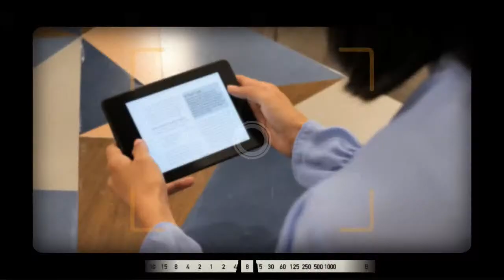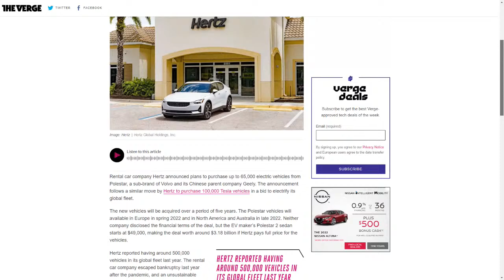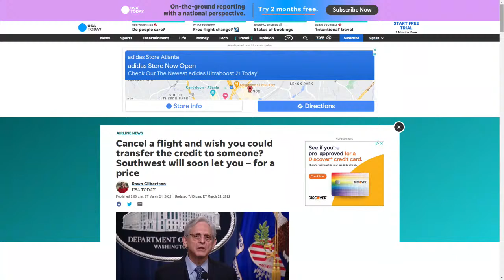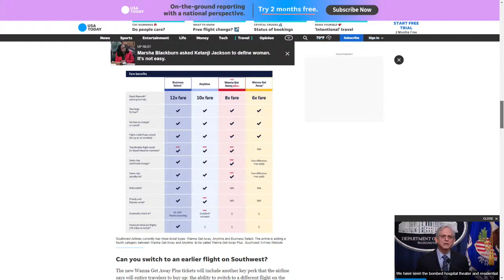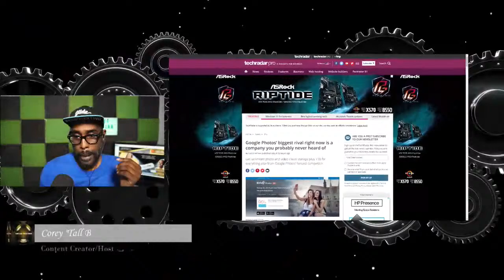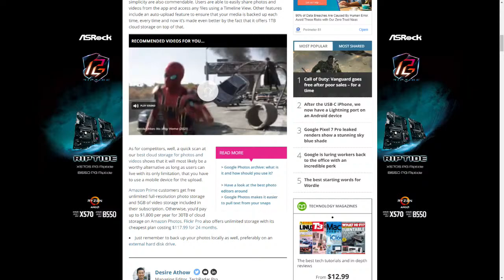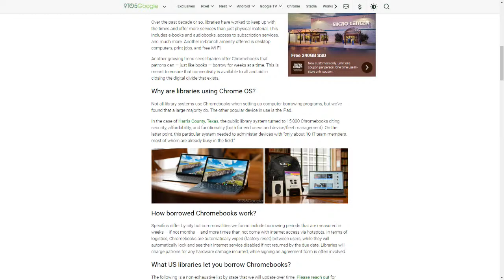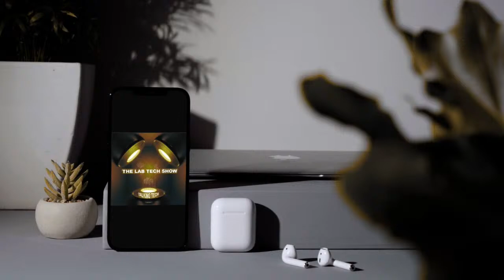The Lab |I-Drive Photos Competes/Google, Hertz Invests In Polestar, Southwest New Fares & More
Corey "Tall Boy" Sanders gives you the top tech stories & trends for the week of April 6, 2022.

Join us immediately after the show as I will have a meet & greet for the supporters of the show.  Its nice to put the face with the name so join us.

(If you are using a cell phone please click the 3 dots in the top right hand corner & select the browser of your choice).

Our mission on The Lab has always been to talk about consumer technology that we use and recommend. All reviews and discussions are always non-biased and 100% honest - that’s something our viewers/listeners appreciate.

Time Stamps

00:00 Pre Show
3:23 Show Intro
4:08 Welcome
5:54 Stash Stock Party Eventbrite
7:44 Willow Pump Go
12:16 Hertz To Invest In Polestar Electric Vehicles
21:13 Southwest New Fare Tier
35:40 CTA Follow Us
36:50 Live Streams Shows To Watch
41:18 IDrive Photos Challenges Google Photos
51:01 TBE Media Is On Amazon Fire & Roku
52:40 Libraries Let You Check Out Chromebooks & Hotspots
1:03:15 Recap
1:05:24 Outro

Articles:
Google Photos’ biggest rival right now is a company you probably never heard of | TechRadar

What US libraries let you borrow Chromebooks with hotspot? - 9to5Google

Hertz says it will purchase 65,000 electric vehicles from Polestar - The Verge

Cancel a flight and wish you could transfer the credit to someone? Southwest will soon let you – for a price

Willow launches new cord-free smart breast pump at a lower price
STASH STOCK

If you are interested in learning about stock.  Check out Stash.  Every Wednesday they give out an incremental piece of stock so you can learn & own a piece of stock.  Use this code below & we both can get $20 of a stock when you add cash to your Stash!

PROMOTIONS & DEALS

to purchase your device.  Offer is valid until March 31, 2021

to purchase your smart pepper spray device.  Offer is valid until March 31, 2021